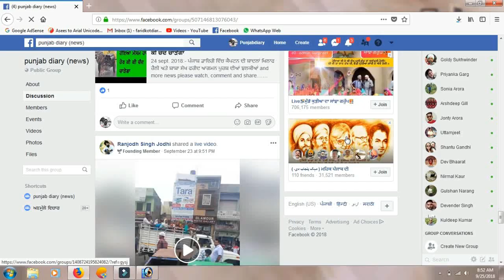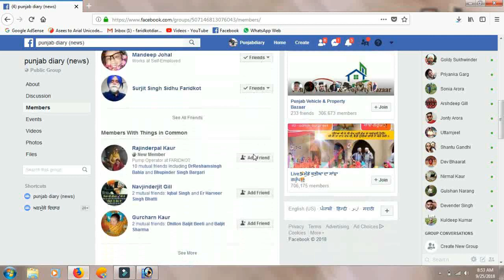# 807:- ਡੇਰਾ ਮੁਖੀ ਨੂੰ ਮਾਫੀ ਬਾਰੇ ਅਕਸ਼ੇ ਦੇ ਝੂਠ ਬਾਰੇ ਉਸਦੀ ਪਤਨੀ ਦਾ ਅਹਿਮ ਟਵੀਟ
15 nov 2018 part 2:- ਪੰਜਾਬ ਡਾਇਰੀ (ਯੂ ਟਿਊਬ ਦਾ ਭਰੋਸੇਯੋਗ ਨਿਊਜ਼ ਚੈਨਲ) ਨੂੰ ਕ੍ਰਿਪਾ ਕਰਕੇ ਅੱਗੇ ਸ਼ੇਅਰ ਜ਼ਰੂਰ ਕਰੋ ਜੀ more news please watch, comment and share.